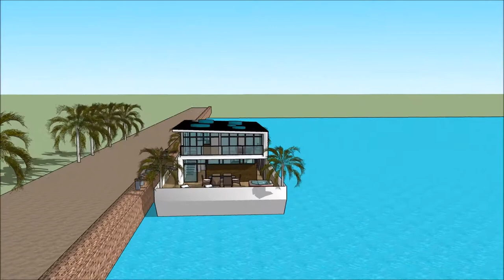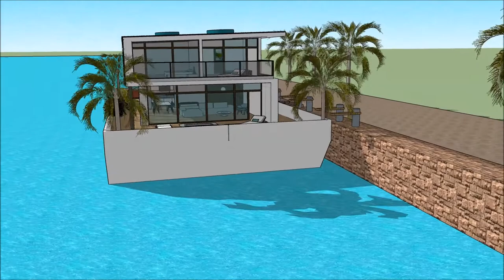Hus house Norge Oslo moderne hus husbåten Flytende Bygning husarkitektur sketchup 3d byggeri husbygg